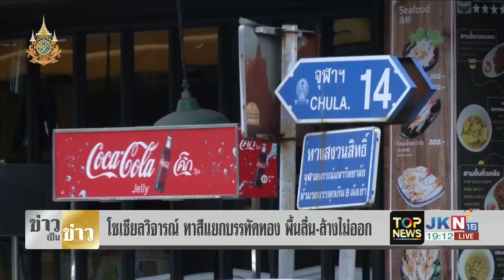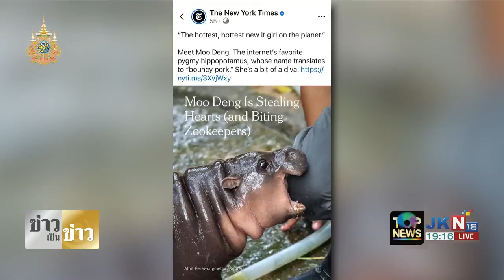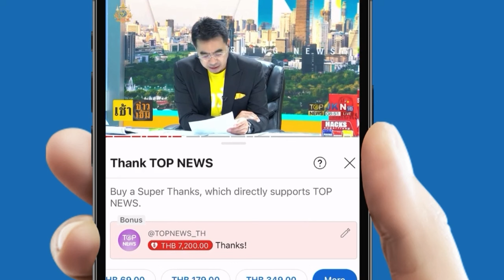"สันติสุข" ฟาด กทม.อ้างใช้สีทาถนนล้างออกได้ จัดงาน Car Free Day สุดท้ายจบที่ยางมะตอยราดทับ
"สันติสุข" ฟาด กทม.อ้างใช้สีทาถนนล้างออกได้ จัดงาน Car Free Day สุดท้ายจบที่ยางมะตอยราดทับ ลั่น อย่าดูถูกสติปัญญา ปชช.